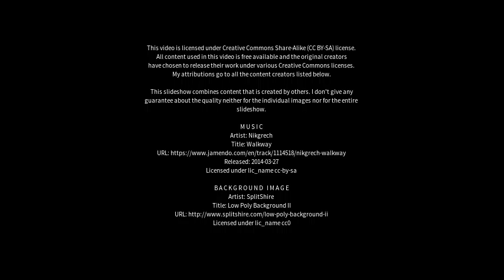Best places to visit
Best places to visit - Berowra Heights (Australia) Best places to visit - Slideshows from all over the world - City trips, nature pictures, etc.